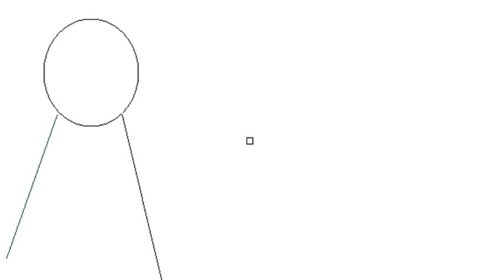I made this earlier using MS paint online and capcut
Still tryna get things sorted out.